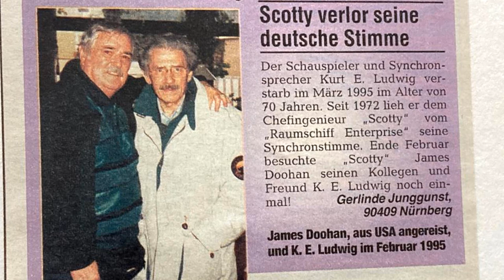55 Jahre Star Trek: Abschied von K.E. Ludwig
Für die Star-Trek-Fernsehfolgen hat er die Dialogbücher geschrieben und im Synchronstudio die Regie übernommen, außerdem ist er Scottys deutsche Stimme: K.E. Ludwig. Als der Schauspieler schwer krank wird, besucht ihn James Doohan im Februar 1995. Die beiden kennen sich seit der zweiten Nürnberger Warp-Convention 1984 persönlich.
Gerlinde Junggunst vom Standby-Team ist bei dieser letzten Begegnung dabei. Die Convention-Organisatorin erinnert sich an traurige, aber auch sehr schöne Momente beim Treffen zwischen Jimmy Doohan und K.E. Ludwig.